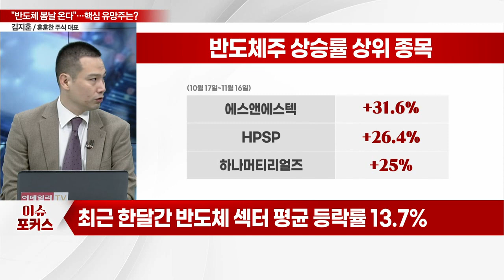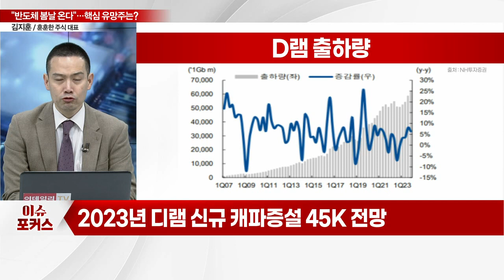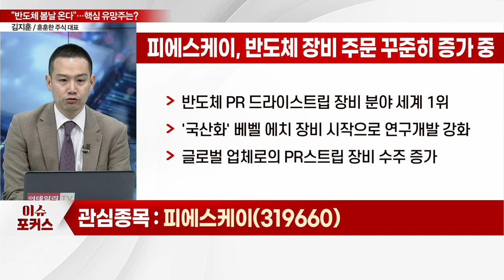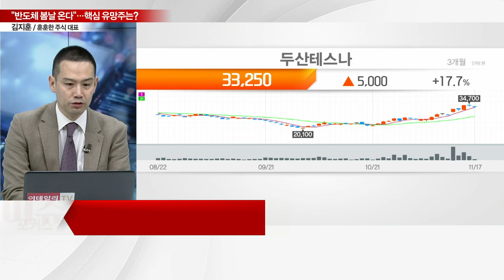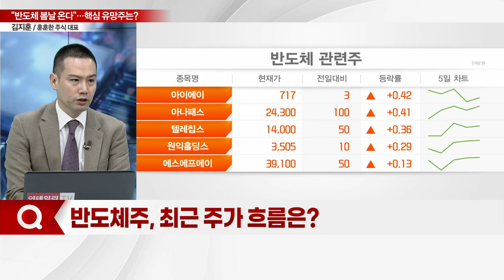"반도체, 한파 겪고 봄날 온다"... 저점 뚫고 상승 이끌 유망주는?_이슈포커스 (20221117)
Q. 반도체주, 최근 주가 흐름은?
Q. 꽁꽁 언 반도체 시장… 상승 돌파구 없나?
Q. 반도체, 3분기 실적 '부진'… 평가는?
Q. 반도체주 내 탑픽은?

피에스케이(319660), 반도체 장비 주문 꾸준히 증가 중
- 반도체 PR 드라이스트립 장비 분야 세계 1위
- '국산화' 베벨 에치 장비 시작으로 연구개발 강화
- 글로벌 업체로의 PR 스트립 장비 수주 증가

두산테스나(131970), 점진적 회복기 진입
- 모바일향↓VS 전장 및 자율주행↑
- 이미지 센서 고화소화 수혜 및 SOC 저변 확대
- 비메모리 강화 전략 지속… 실적 견조 기대